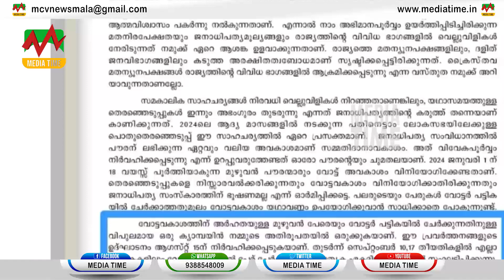വോട്ടര്‍പട്ടികയില്‍ പേര് ചേര്‍ക്കല്‍ ക്യാമ്പയിനുമായി തൃശൂര്‍ അതിരൂപത രംഗത്ത്